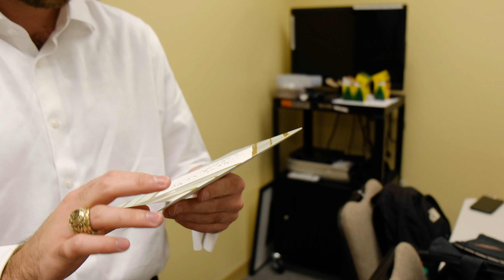Michael + Chelsea 9.9.2017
Highlight Reel - Introducing Michael and Chelsea Sobolik, the ideal husband and wife! This couple has such a strong faith in Jesus and love for one another. We were in awe of the magic that took place at this wedding, and loved their beautiful hearts. I hope you all enjoy their video and welcome any feedback you would like to share.